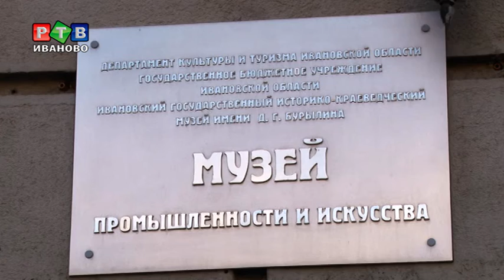Знаковый год для "Золотого кольца"